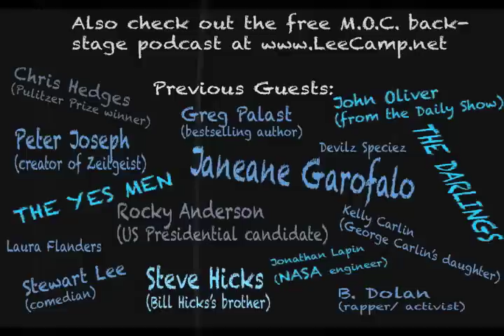"Vaginas, Sea Level, And The Banning Of Reality" - MOC #149 [relatively clean version]